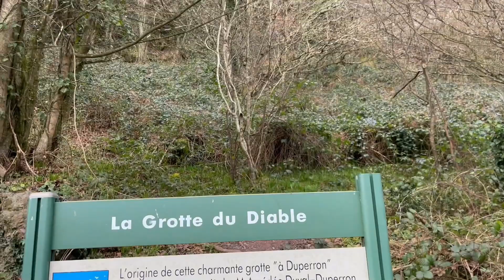Did We Just Find The Devil..?. - Seas The Day (Ep19)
Did we get to meet the devil? Well, the Devil is in the details as they say. This week, we decided the trip to the city was enough for the time being and we needed a country walk.  We don’t live far from Fervaches so thought we’d give it a go, but it did throw up a lot of surprises. La Grotte du Daible was our destination but we had a wander around the local area on the way.  We did go off piste a few times but that's all good fun when you’re on a hike.

We started in the small village of Fervaches, there's not a whole lot there, a bar and a corner shop but it is a pleasant little village with roaming chickens and even donkeys in the middle of the road.  We walked towards the signs for La Grotte du Diable but decided to swerve off the route and check out La Chapelle-Sur-Vire.  It was in this town during the winter of 1842 a miracle happened!  We found a book about Sister Marthe, who was a local nun in the area.  She was out one day doing the washing in a tributary of the River Vire when a sheet blew away from her.  She went into the water to retrieve it, but it was really cold and the water shocked her and paralysed her.  She managed to drag herself back to the Mother House where she saw her Mother Superior at the time, Sister Marie-Madeleine.  Sister Marie-Madeleine cured Sister Marthe of her disability and then became a Saint.  It was also due to its religious history of this village as to why such a miracle happened.  This route has been part of a pilgrimage since the 12th century!

As we were walking through the barren village, we saw big grand gates over the other side.  We couldn’t see what it was so we thought we should check it out.  This was Chemin de Croix.  Station of the Cross.  Through this walk there are 14 crucifixes, these crosses portray the stages of Jesus’s crucifixion.  They each represent a different part of his life.  We didn’t get to see them all but I'm sure we will go back in the future.

We went back over the River Vire and rejoined our route to Devils Cave.  It was a steep muddy path, but we made it.  It’s a mystery as to why it's called Devil's cave but it’s thought it's because local farm animals were going missing and their bones rediscovered in the cave.  It's said the Devil lured these creatures to their deaths.  This cave was actually commissioned by a local Justice of the Peace who owned the village nearby.  He used this cave as a  retreat from everyday life and spent much of his time reading and writing in this area.  The cave has been there since 1850 and during World War Two, it was used as a retreat for refugees from Cherbourg before their liberation.

It is very treacherous getting down to the cave, and the wooden balcony on which it stands is starting to rot.  I'm not sure how much longer this place will be accessible but once we got there, we could see the wonderful views over the River Vire.  It was definitely worth the hike up!

Parking - ///curled.indices.enhances
Chemin de Croix - ///entry.sightsee.averting
La Chapelle-Sur-Vire - ///goatees.rustlers.majoring
La Grotte du Diable - ///assessments.plots.miraculous

Aire de Camping Car
There is an Aire de camping car in Fervaches.  This is solely for the use of campers only.  No cars are allowed to park here so we didn’t get to check it out - ///covert.syndrome.bathroom
There was also a nice park up, opposite a play park in La Chapelle-Our-Vire - ///grids.lift.matters